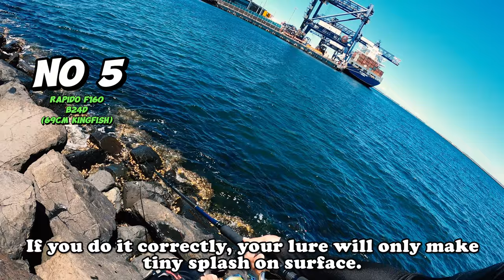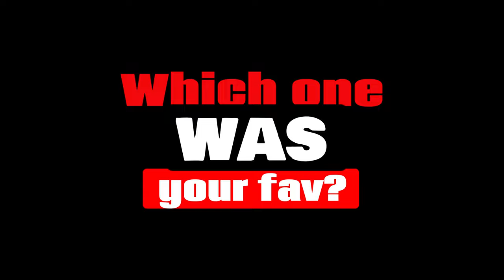My TOP 10 Topwater kingfish strike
10 Topwater Encounters to Remember with surface lures